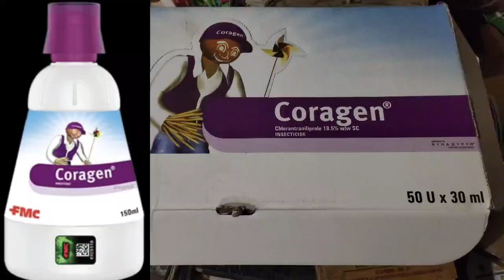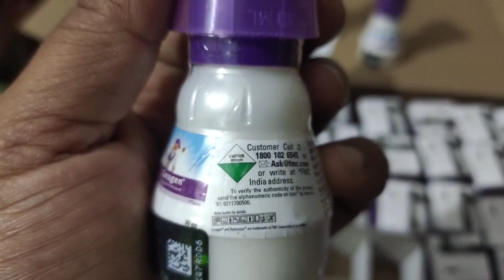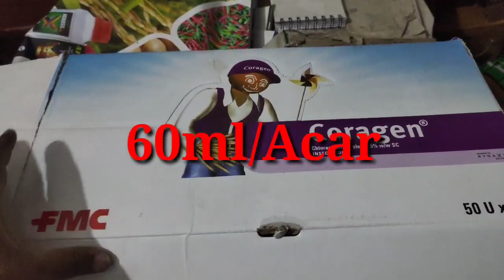FMC Coragen,CHLORANTRANILIPROLE 18.5%, লাদা, গড়েপোকা দমনের ঔষধ,Best Insecticide,Stem borer control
PRODUCT Details -( Farmer sk)
Coragen® insecticide is an anthranilic diamide Broad Spectrum insecticide in the form of a suspension concentrate.
Coragen® insecticide is particularly active on Lepidopteran insect pests, primarily as a larvicide. Coragen® insecticide is powered by active ingredient Rynaxypyr® active which has a unique mode of action that controls pests resistant to other insecticides
it is selective & safe for non-target arthropods and conserves natural parasitoids, predators and pollinators
These attributes make Coragen® insecticide an excellent tool for Integrated Pest Management (IPM) programs and provide growers greater flexibility in managing pests aimed at delivering high quality produce that meets the demands of food retailers and consumers, Farmer sk

FEATURES-
Coragen® insecticide insect control powered by Rynaxypyr® active is a breakthrough Group 28 mode of action insecticide that delivers excellent protection from target pests, Farmer sk